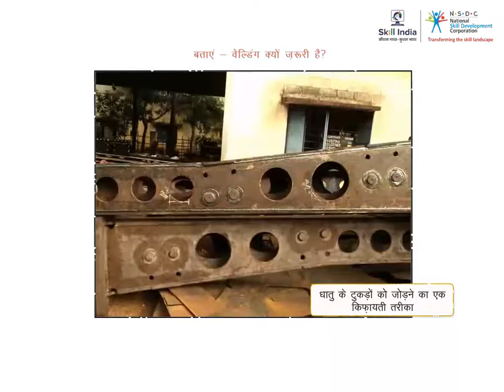वेल्डिंग क्यों जरूरी है ? || Why is Welding Important?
This video will provide you the information about why is Welding important.